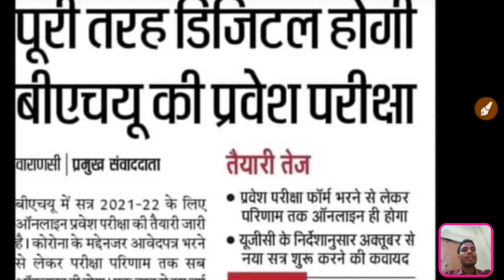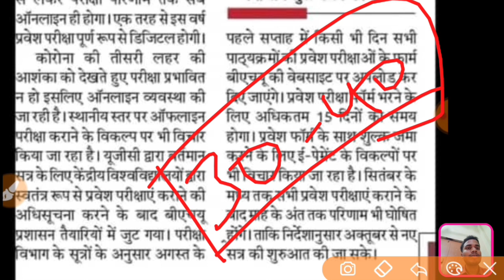BHU Entrance exam 2021 form date released | BHU application form 2021 released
Download App 👉

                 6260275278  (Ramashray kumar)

BHU ENTRANCE EXAM DATE RELEASED 2021

bhu bsc agriculture applications form  2021
BHU bsc ag 2021